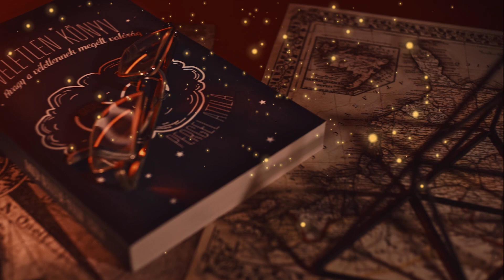ฝันว่าป่วย ฝันว่าป่วยนอนโรงพยาบาล ความเชื่อ คตินิยมโบราณนั้นพยากรณ์ได้ว่าอย่างไร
ฝันว่าป่วย
จะมีคนที่คุณไม่รู้จักมาก่อนนำเอาโชคลาภมาให้
และจะได้ทำความรู้จักกันมากขึ้นกว่าเดิม ระวังจะทำของรักของหวงหายไป
อาจจะพบเจอกับเรื่องราวต่างๆ ที่ทำให้คุณคิดมาก

ฝันว่าป่วยนอนโรงพยาบาล
คุณมีภาระหลายอย่างที่จะต้องแบกรับเอาไว้คนเดียว
เรียกได้ว่าเป็นช่วงเวลาที่หนักหนาสาหัสพอสมควร
มีโอกาสที่คุณจะต้องพบกับเรื่องทุกข์ต่างๆ มากมาย
ขอให้อดทนไว้ แล้วทุกอย่างจะผ่านไปได้ด้วยดี

ด้านการงาน คุณมีโอกาสที่จะขัดแย้งกับเพื่อนร่วมงาน
ขอให้อดทนและทำหน้าที่ของตัวเองต่อไปให้ดี
เพื่อไม่ให้หัวหน้าตำหนิคุณได้

ด้านการเงิน ถือได้ว่าจะเป็นช่วงเวลาที่เงินหลั่งไหลเข้ามาไม่ขาดสาย

ด้านความรัก คนที่โสดอยู่จะต้องให้เพื่อนยื่นมือเข้ามาช่วยแล้ว
หากช่วงนี้มีปัญหาคาใจอยู่กับใครก็ค่อยๆปรับค่อยๆแก้กันไป
อย่าใช้อารมณ์นำ ไม่อย่างนั้นทุกอย่างที่คุณพยายามมาจะพังลงได้
คุณจะมีความรักที่หึงหวงกันมากขึ้น มีเรื่องที่ทำให้ผิดใจกันอยู่บ่อยๆ

@SunGoRo ARXE KEN ช่องของผมจัดทำขึ้นเพื่อเผยแพร่วิถีชีวิตของผมและเพื่อนๆ และชีวิตของชาวอีสาน ผมทำคลิปเพื่อเก็บเป็นความทรงจำ บางทีอาจจะมีคำพูดไม่สุภาพอาจจะเป็นเพราะสันดาร ต้องขออภัยด้วยครับ ขอบคุณที่รับชมคลิปของผม ขอบคุณทุกคำติชม ผมจะปรับปรุงให้ดีขึ้น